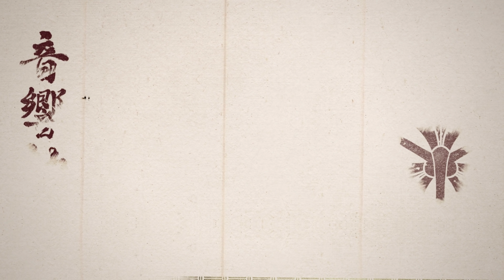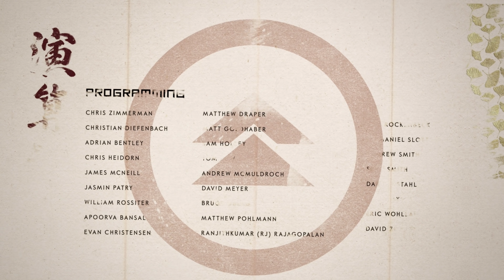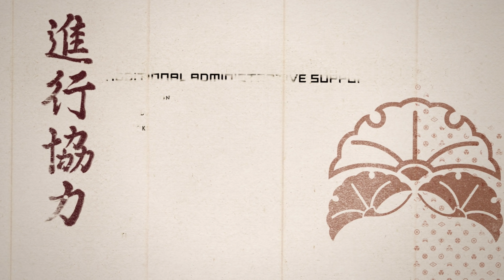Ghost of Tsushima PL 🗾 #57 Koniec gry 🏯 Złe i dobre zakończenie na 100% Platyna | Gameplay po polsku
Czas na odcinek pełen emocji! Czyli możliwe zakończenia naszej przygody, a także platynowe trofeum! ;)
Nazwa serii: Zagrajmy w Ghost of Tsushima po polsku
Gatunek: Samuraj, Japonia, historia, RPG, przygodowa, Assassin's Creed, Wiedźmin
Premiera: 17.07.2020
Producent: Sucker Punch Productions
Wydawca:  Sony Interactive Entertainment
Rozdzielczość / grafika: 4K (checkerboard )
Polska wersja / spolszczenie: napisy - tak | dubbing – tak
Wersja na YT: PS4 Pro